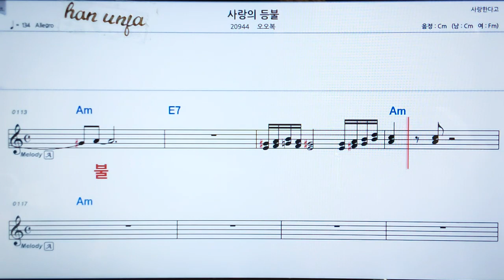💖사랑의 등불/오오복 👍MR,가라오케 악보 코드 가사 ,Karaoke반주